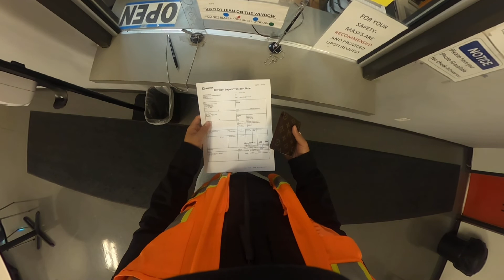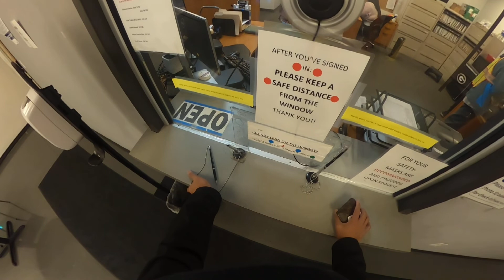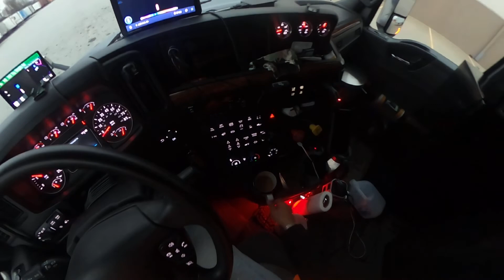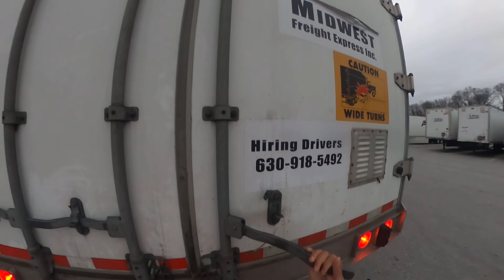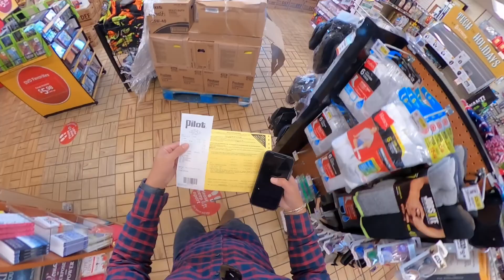Trucking Ep. 2 | Woke up Early| Deliver and Pick up. Scaling heavy load to Chicago